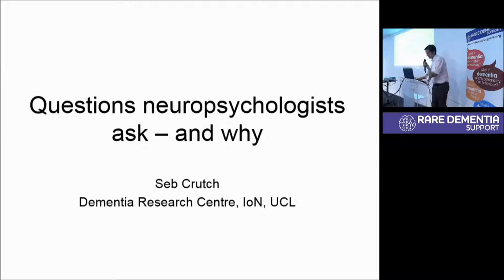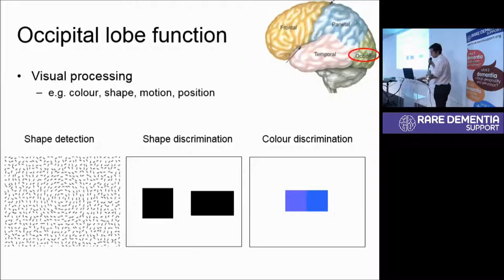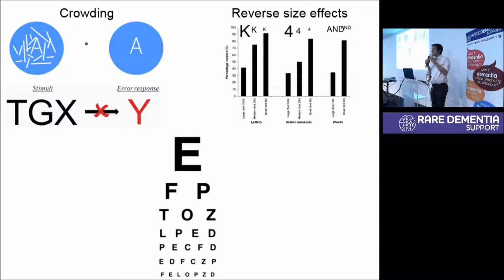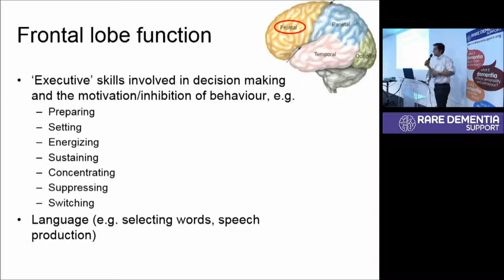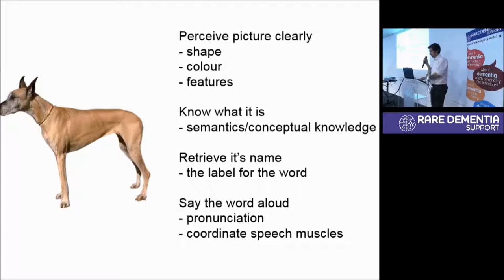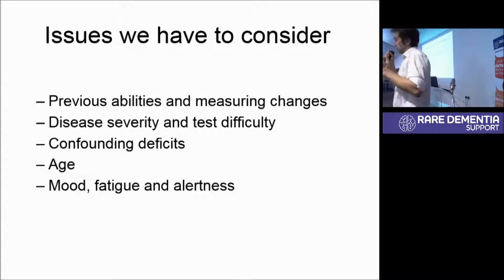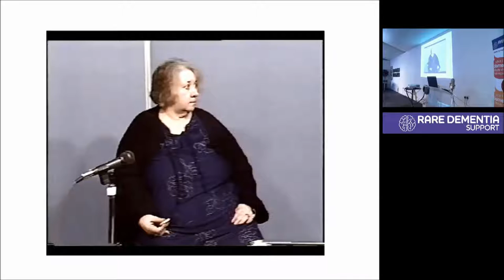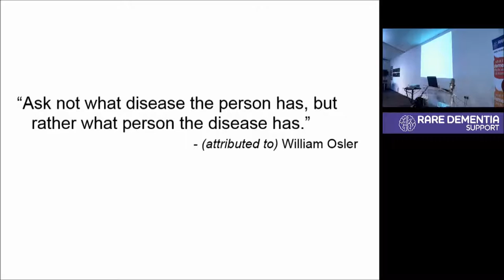07.07.2016 Joint carers' support group meeting: Questions Neuropsychologists Ask and Why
Prof Sebastian Crutch, neuropsychologist at the Dementia Research Centre, gave us a very insightful talk about neuropsychology and dementia